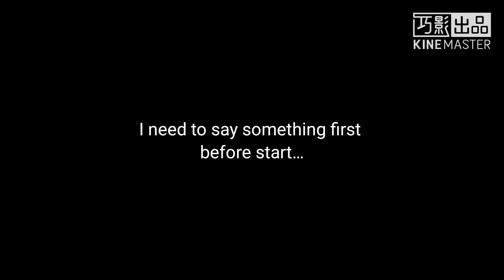My daddy is offender meme [ gacha life ]